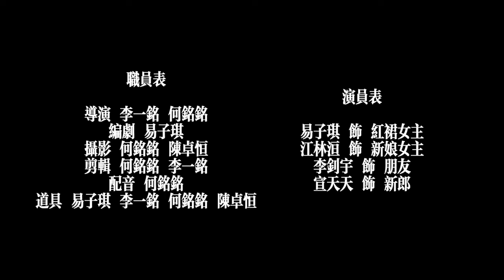Microfilm-Nuit de Cellophane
In this microfilm I am the scriptwriter and lead actress.